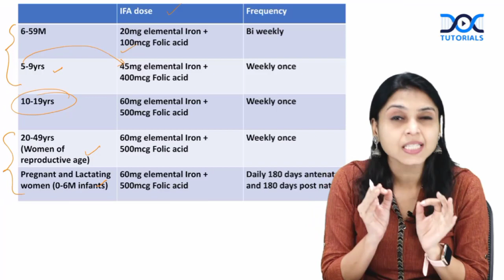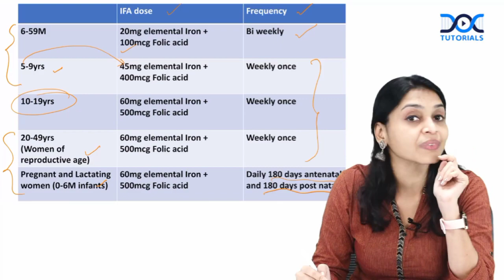PSM - IFA tablets in Anemia Mukt Bharat | Dr. Rajasi | Quick Learning Bites | NEET PG/NEXT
Watch Quick Learning Bites to understand IFA tablets in Anemia Mukt Bharat from PSM subject explained by Dr. Rajasi.